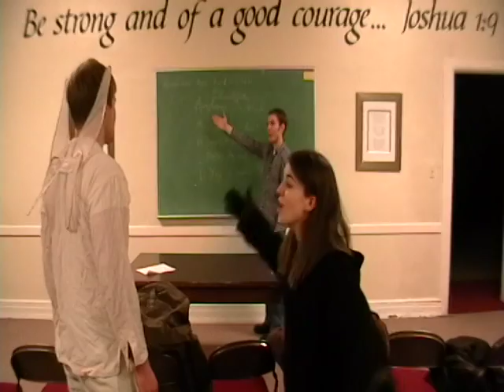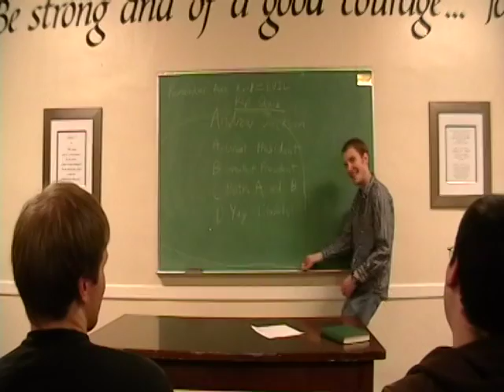It's a Wonderful Life Pulsipher Version